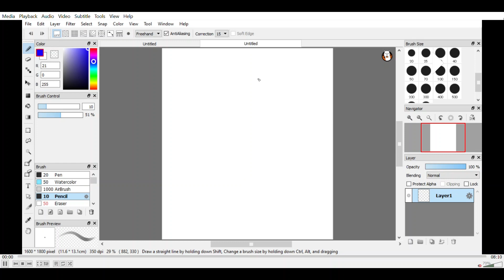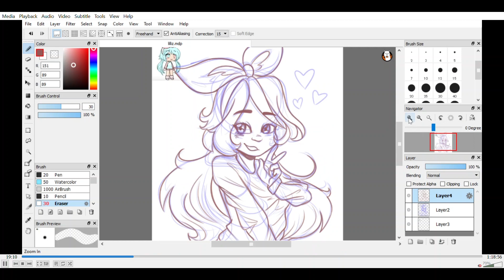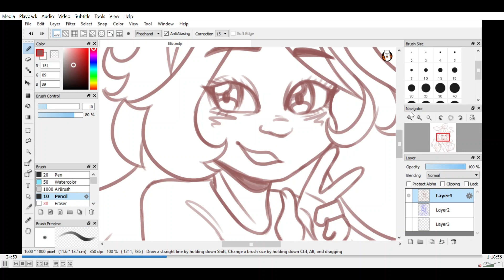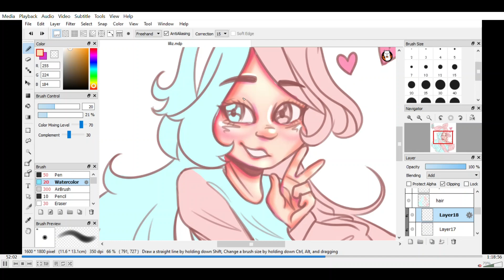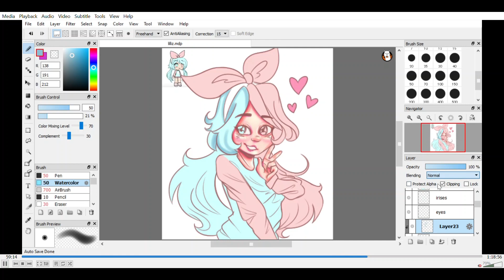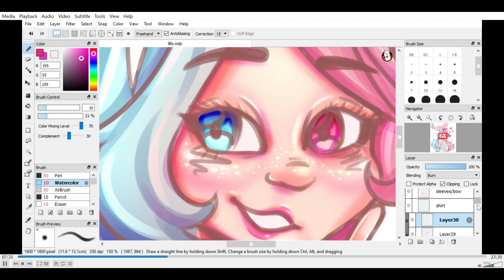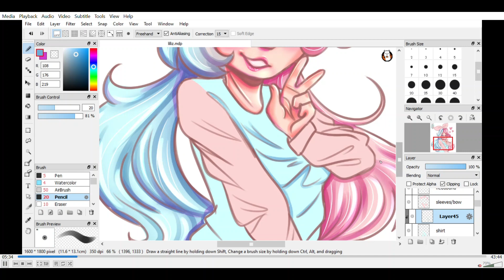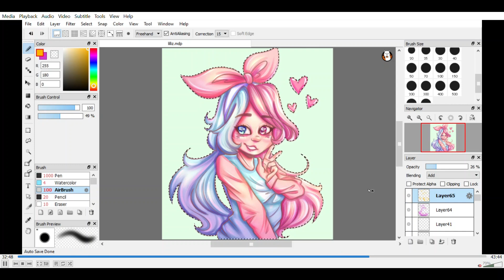Liliiz2kcontest Art Entry! {Speed Drawing}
💙\(^w^)/~~COOL STUFF~~\(^w^)/🧡
🧡💜 ~BELOW~ 💜💙

🍀Test your luck and click one🍀

~🥐☕🥓Stalk me
-ArtFight~ @Süzelfrüz
-Pinterest~ @Süzelfrüz

~🍩🍳🍵Stuff I use for my videos
-Wacom Intuos Medium with Bluetooth🍦*pc drawing*
-Firealpaca 🍬 *pc drawing program*
-IbisPaintX 🍨 *phone drawing program*
-CuteCut 🍪 *tweening*
-Flipaclip 🍡 *animating*
-90s 🍧*special effects*
-Kinemaster 🍰 *putting clips together*
-Background Eraser 🍭*erasing*
-Phonto 🍮*lettering and fonts*
-Windows Video Editor 🍥 *PC video editing*

~💙🎵🎶Music🎶🎵💙

💙🥞UwU~I love you~UwU🥞💙

💙🧡Watermark and Outro made by DorkiiBee🧡💙